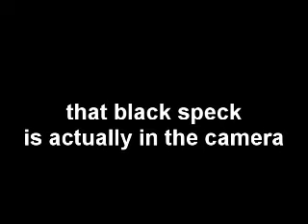fakie pop shuvit match